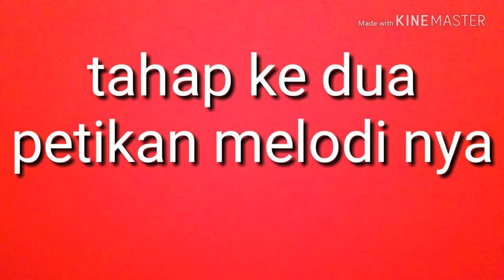tutorial melodi karna su sayang versi kentrung by bang abdul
tutorial melodi karna su sayang ini ku buat untuk teman teman pemula yang ingin belajar melodi kentrung
semoga video ini bermanfaat buat teman teman pemula
dukung chanel ini ya sob agar ku terus bisa berkarya
oya kalau mau reques tulis aja langsung di kolom komentar
terima kasih